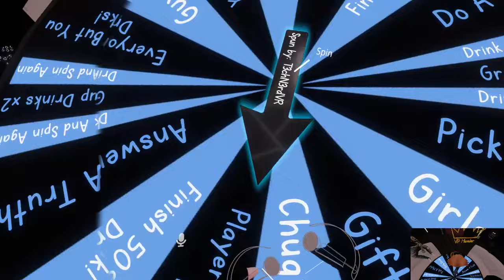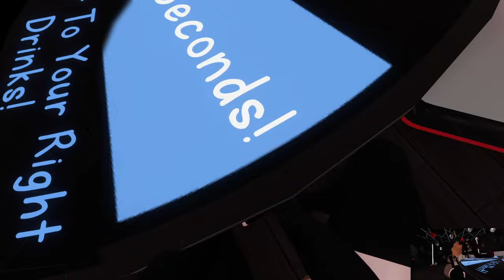drunk on vrchat holiday weekend